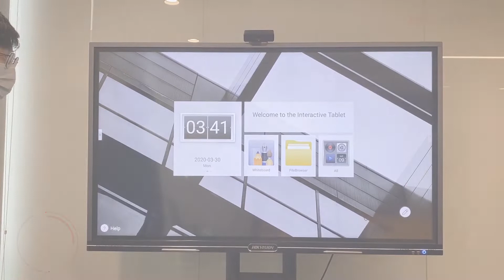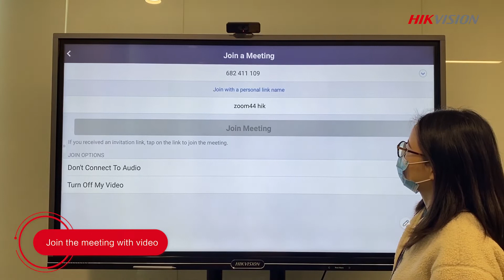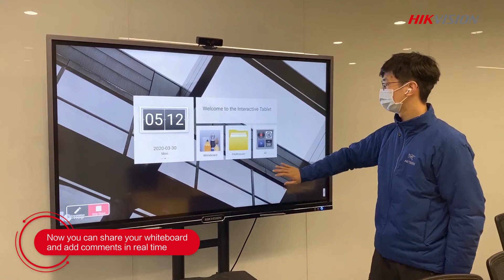How to Set Up a Teleconference on a Hikvision Interactive Display